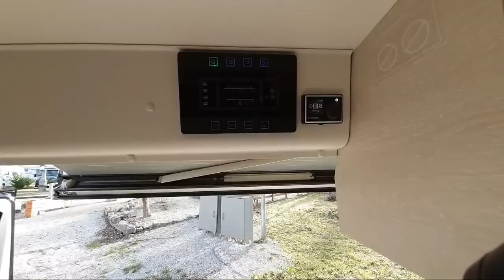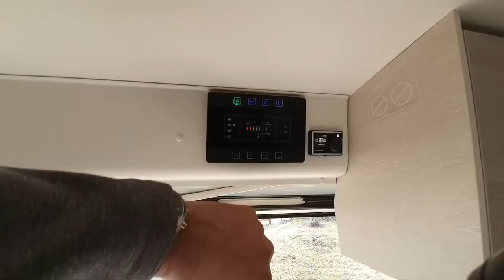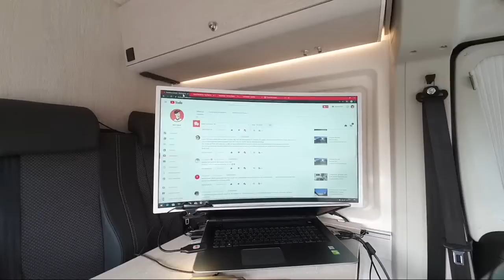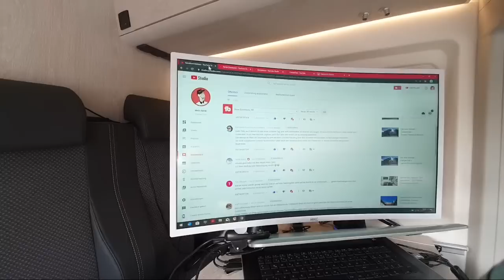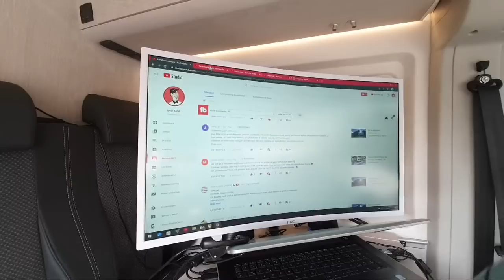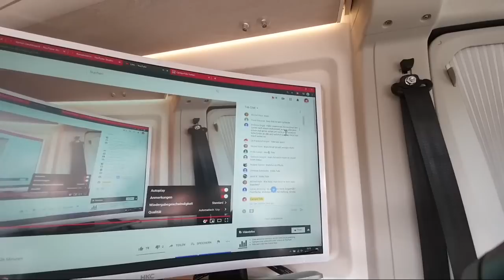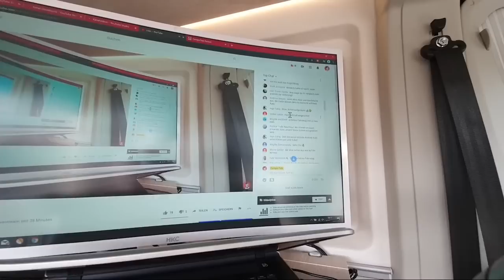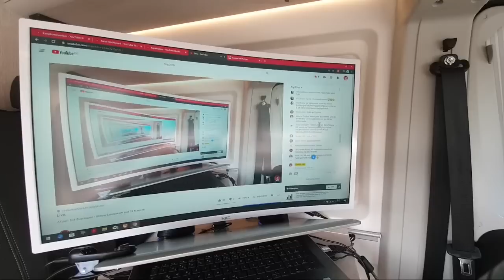Live aus Augsburg | Tourne Black Edition | MJ 2020 | Roomtour | Fragen + Antworten | FAQs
SORRY FÜR DIE TEILWEISE SCHLECHTE BILDQUALITÄT.
LAG WOHL AN DER LTE VERBINDUNG!

Herrlich unperfekt!
Das digitale Camping Schaufenster. .
Viele tolle Videos auch bei meinen Kumpels
Fan4Van, CamperThomas und Wir sind Camper!
Schaut auch da mal vorbei.

Vlogging:
Camera/Smartphone 1
Camera/Smartphone 2
Gimbal
Microphone 1
Microphone 2
Monopod
Drone
LED-Farbwechsler
Speicherkarte(n)
Mikrofonhalterung
Rode Anschlusskabel Smartphone

Sonstiges:
Crocs

Herrlich unperfekt.